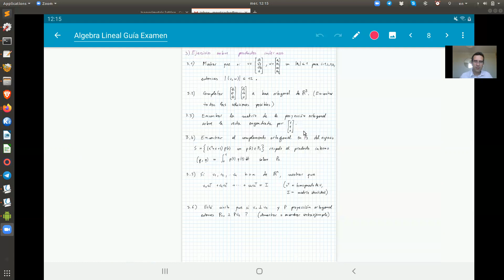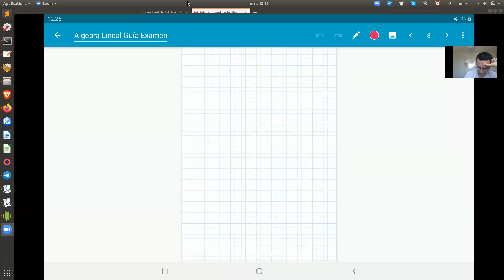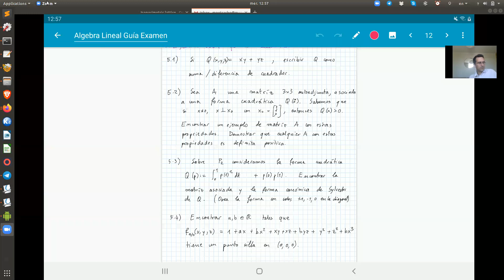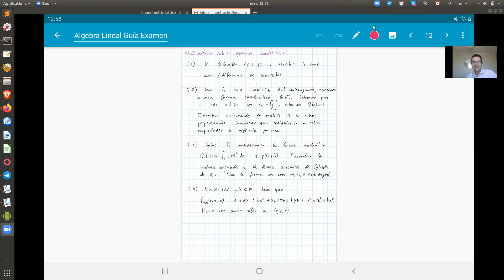Algebra Lineal 2020 - solucion ejercicios preparacion examen